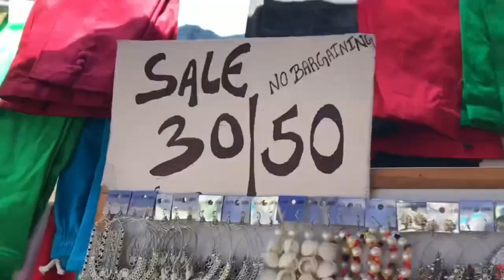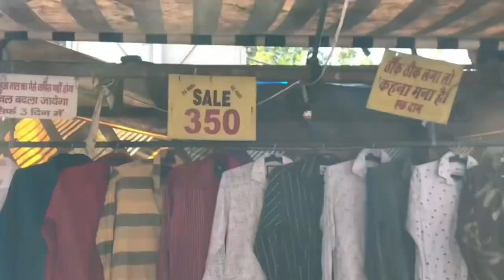Sarojini Nagar Market Delhi ll Latest Collection 2023 With Shop number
Comment Me Second Party...

[ The Ggn Vloger ]

sarojini nagar.
.sarojini market.
. tops.
sarojini haul.
.sarojini haul.
.sn market.
shopping.